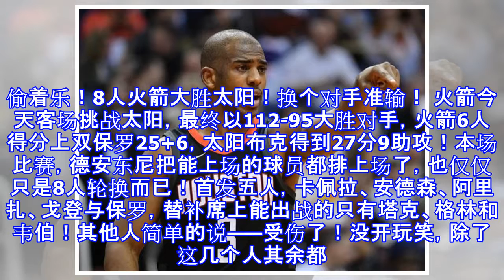偷着乐！8人火箭大胜太阳！换个对手准输！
偷着乐！8人火箭大胜太阳！换个对手准输！ 火箭今天客场挑战太阳，最终以112-95大胜对手，火箭6人得分上双保罗25+6，太阳布克得到27分9助攻！​​本场比赛，德安东尼把能上场的球员都排上场了，也仅仅只是8人轮换而已！首发五人，卡佩拉、安德森、阿里扎、戈登与保罗，替补席上能出战的只有塔克、格林和韦伯！其他人简单的说——受伤了！没开玩笑，除了这几个人其余都伤了！也幸亏今天对手是太阳——本赛季场均失分最多的球队！火箭能登场的这几个人都有不错的发挥！尤其是安德森，最近2个月状态一直不好的安德森找回手感得到18分，三分球7中4，还上演了惊天隔扣！​ 推荐阅读 34+14+4！波波维奇笑了马刺两节 火...